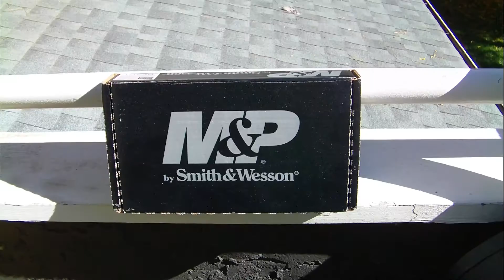Smith & Wesson M&P ????? You Guess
I picked up a new gun last week!! I'm not going to say what it is yet I just want everyone to guess. I'll post another video in one week telling you what it is.